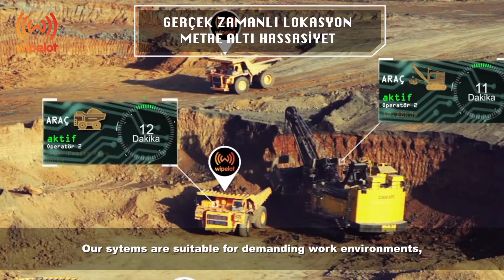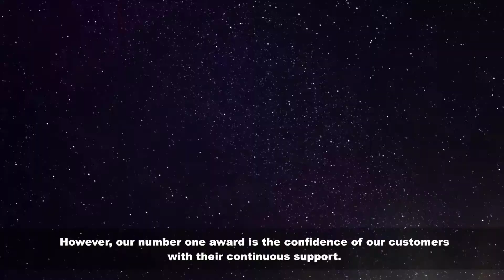Wipelot RTLS & IIoT Solutions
Wipelot industrial internet of things and real time location tracking technologies, provide efficiency, increased speed and occupational safety for global industrial organizations in their digitalized business processes. It provides added value to automotive, white appliances, metal, energy, food, health, pharmaceutical, mining, construction, aviation and defense industrial branches.